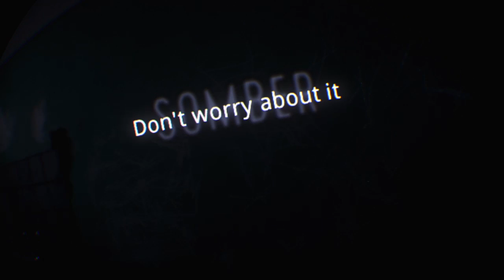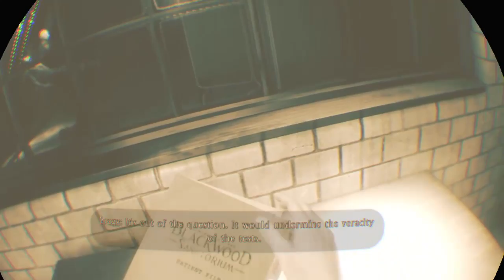The Inpatient | Episode 2 | Cable Car End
We go through endless coridors and dark hallways.

Let's hope the light is on our side